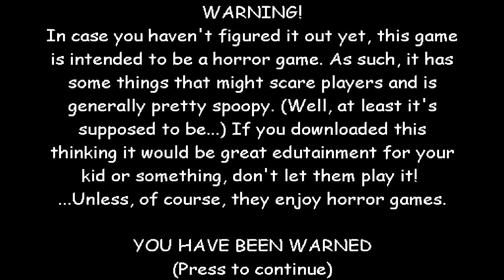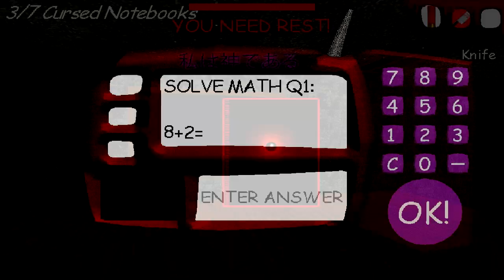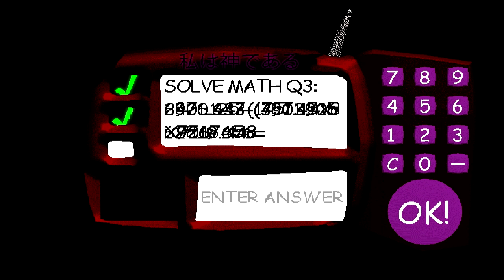Baldi's Basics Horror Edition Remastered